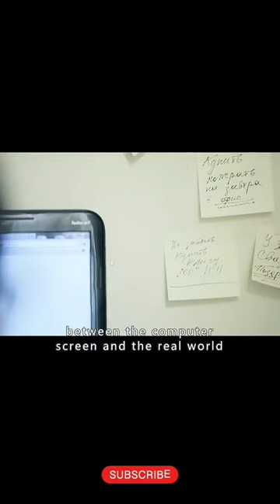Magic Mouse .... Minute Movie Recapped.